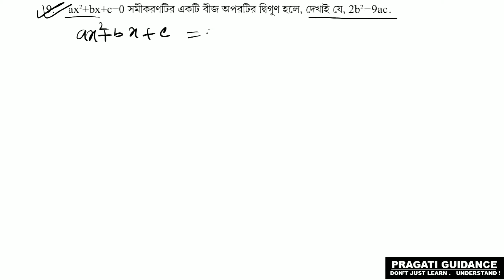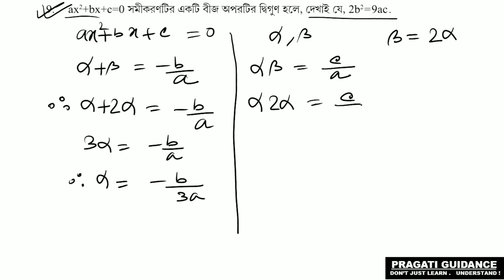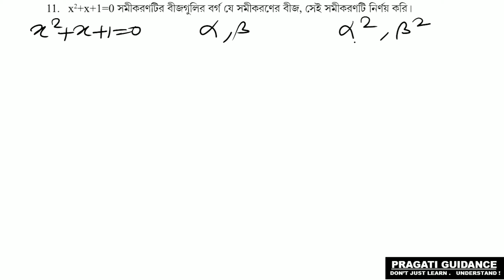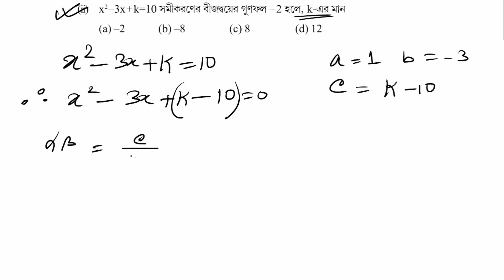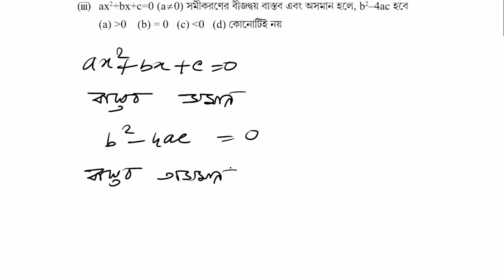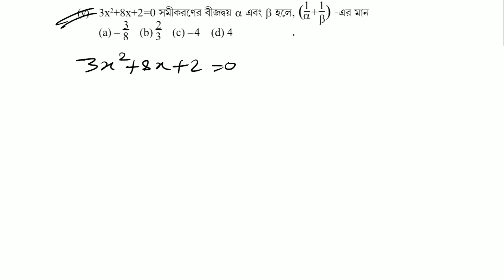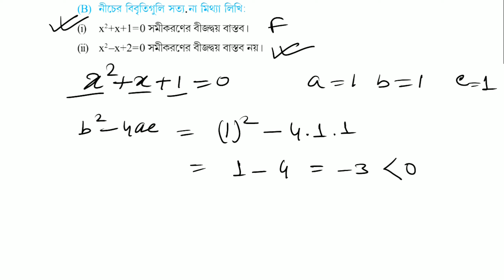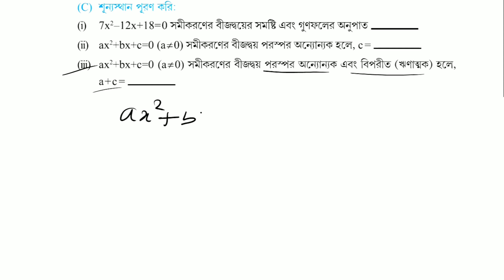EX - 1.5 || Quadratic equations || MADHYAMIK || PART 2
এই ভিডিওটিতে WBBSE এর দশম শ্রেণীর অঙ্ক বইটি থেকে 1.5 এর 9 থেকে 13 পর্যন্ত প্রশ্নগুলি সমাধান করলাম। আশা করি তোমরা বুঝতে পারবে। কোনো সমস্যা হলে comment এ জানাবে।

এরকম আরও ভিডিও দেখার জন্য আমার channel এর playlists follow করো।

ধন্যবাদ।